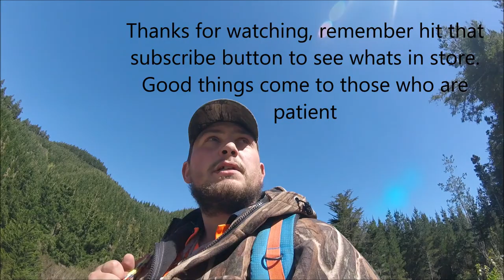Ya win some, Ya lose some, Bush Stalking NZ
Bush Stalking in the tararuas, looking for deer or goats, trying to get my 11 month old up on his first kill.